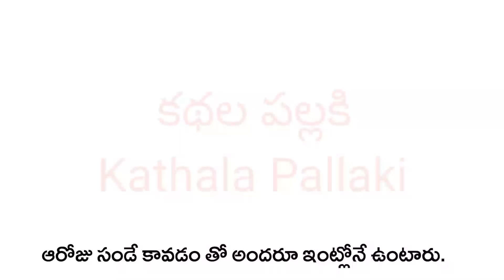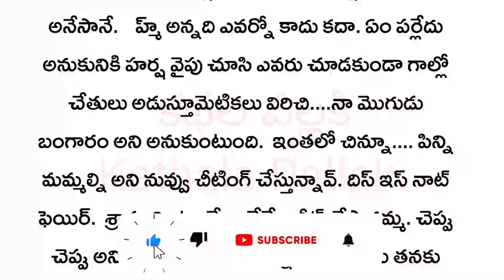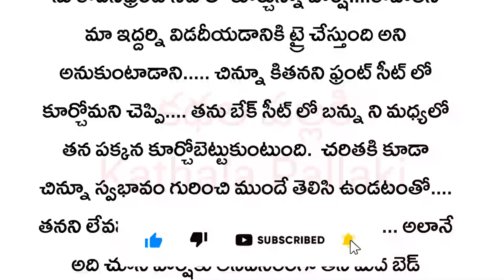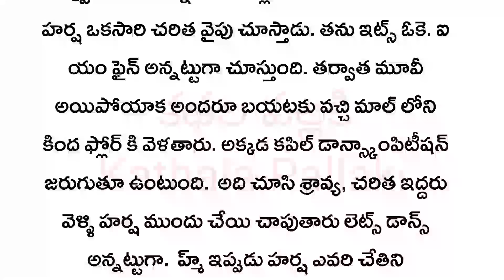ఈ బంధం ఏనాటిదో Part-18|మనస్సును హత్తుకునే అద్భుతమైన కథ!HeartTouchingStoriesTelugu